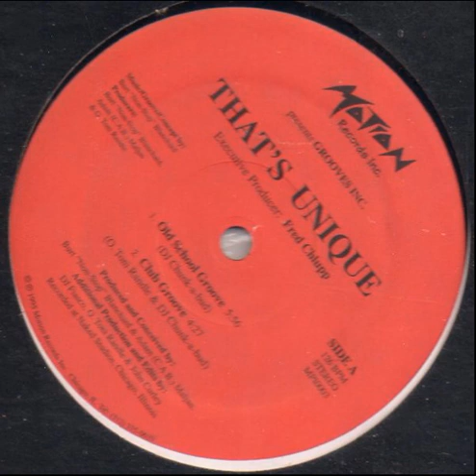John Curley & DJ Chunk-A-Bud - That's Unique (Underground Club Groove)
Year : 1995
Etichetta:
Motion Records Inc. ‎– MP 10003
Formato:
Vinyl, 12"
Paese:
US
Uscita:
1995
Genere:
Electronic
Stile:
Progressive House, Acid House